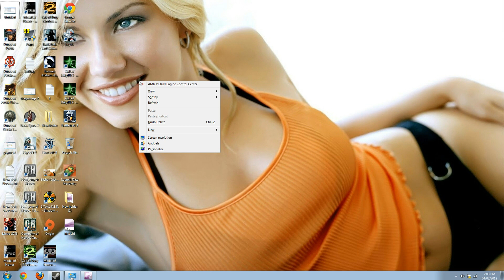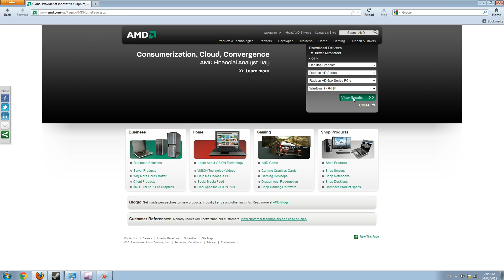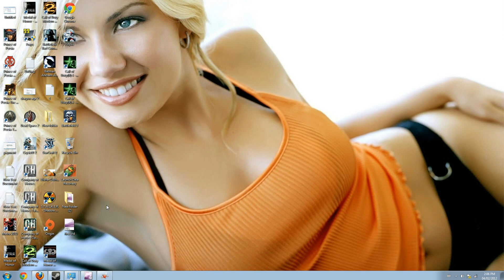How to easily update AMD Video card driver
Hey Guys this is a short video of how to easily update your AMD video card driver. If you have any questions, say it in the comment section.
And If you like my video just click the like button.